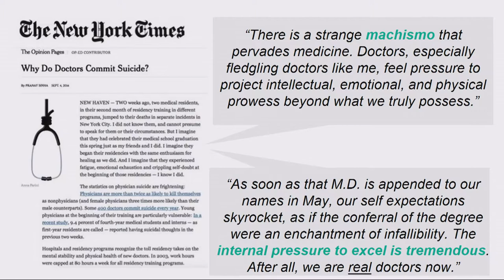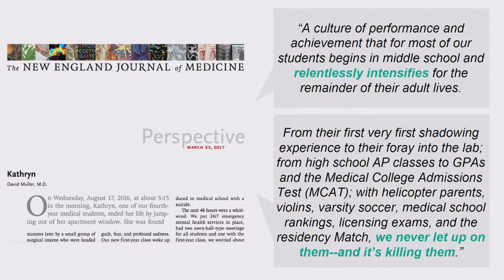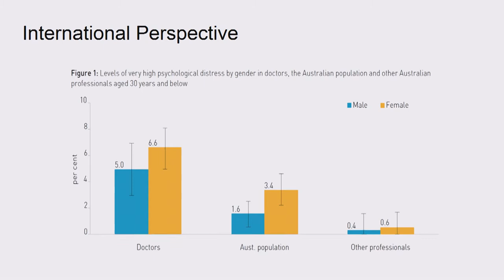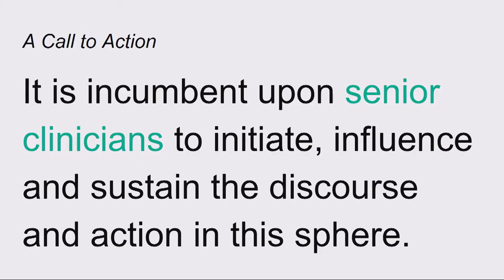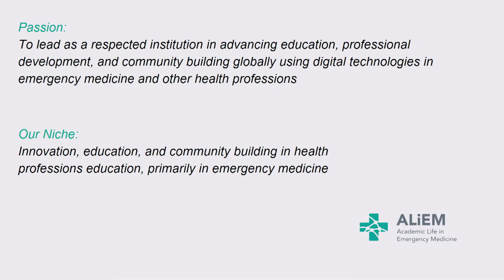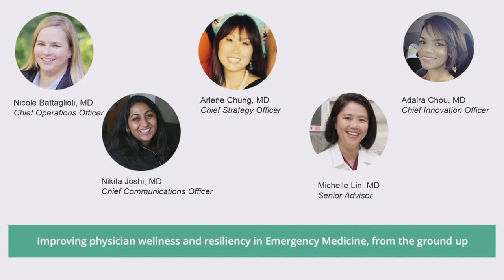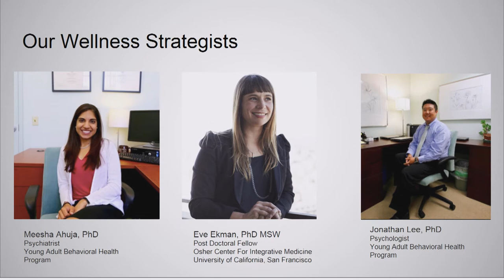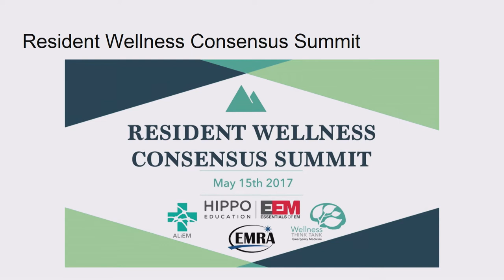Panel Discussion: The Wellness Think Tank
The issues of wellness, burnout, and resilience have recently got much more attention across nearly all health professions. Emergency Medicine (EM) specifically was singled out as one of the specialties with highest risk for burnout at 60%. Recent studies suggest that burnout may erode professionalism, influence quality of care, increase the risk for medical errors, and promote early provider retirement.There has been much discussion around the general “UN-wellness” of clinicians, and we now feel that there is a dire need for action. As a response to this need, we have launched the Academic Life in Emergency Medicine (ALiEM) Wellness Think Tank. The Wellness Think Tank is a private virtual community comprised of EM residents across North America and leaders in wellness, like Jason Brooks, PhD who is a Peak Performance Coach and Strategist. Our umbrella vision of improving physician wellness has helped us to secure funding and sponsorship from individual donations and vested organizations such as US Acute Care Solutions. The issues we address through virtual discussion, strategy development, and consensus building include: suicide prevention and burnout, best practices in clinical work scheduling, litigation stress, imposter syndrome, and performance psychology.

We have developed a dynamic and varied curriculum with multiple facets. Some of our specific tracks are working to create a “best tech” list of apps and other technologies that can improve individual wellness and develop an inventory of best practices to emphasize wellness in residency training programs. We also aim to provide exposure to various techniques that can be used to improve well-being, such as mindfulness, meditation, performance psychology, and positive psychology. Through interactions with our wellness experts we will engage in important conversations about recognizing colleagues at risk, bullying and disruptive behavior in medicine, and physician mental health as a whole.

Our ultimate goal is to create a culture of wellness within Emergency Medicine so that we may prevent burnout, depression, and perhaps eventually physician suicide, which has plagued our vocation and negatively affected patient care. With our panel, we will bring together the stakeholders of educators, industry, and patients who have been involved with the creation and sustenance of the Wellness Think Tank. We will share our experiences and lessons learned.